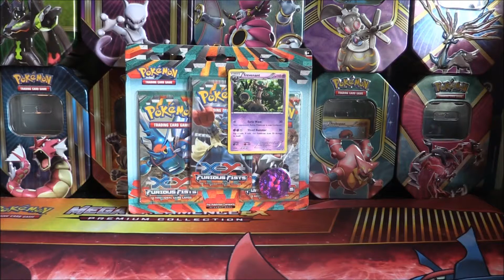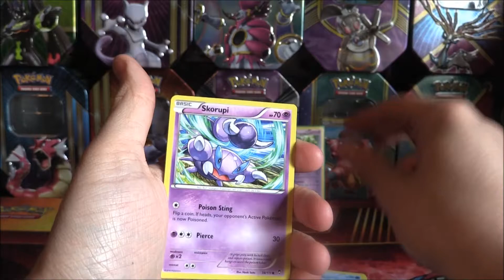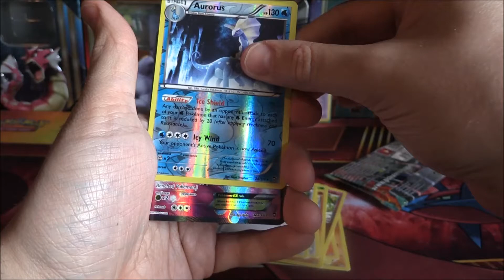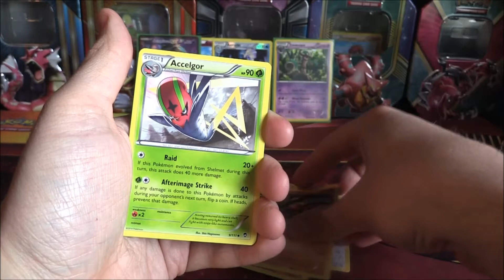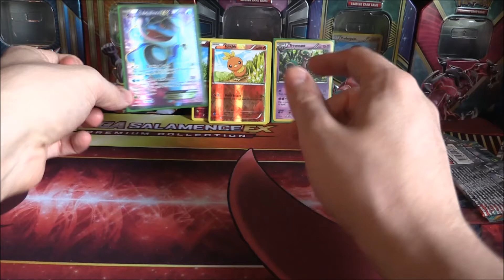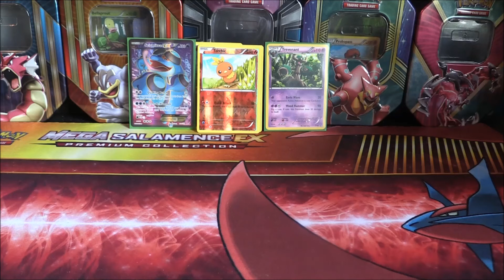Pokemon TCG: Opening Furious Fists Triple Pack Blisters! (#6) - Trevanent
So here we go. After an exciting unboxing which started of a brand new series to the channel which I am so hyped for.
The Pokémon TCG is huge and has been around for over 20 years now giving fans and collectors tons of different cards, figures and plush toys for years and years.
This unboxing focuses on opening even more Furious Fist Packs. (This being the 6th unboxing of these triples from this set)
We have this time one triple blister pack featuring one Promo this being Trevenant. Each of these triple packs has 3 Furious Fists Booster Packs. Can we pull some more Full Art Cards?. Find Out! P.S. I think he is haunting me know!

This series will have a week spot on the channel and we will have one video per day for the rest of the weeks.
With Sun & Moon now out in the TCG. This is an ideal time to show off what we can pull and hopefully get some awesome new GX cards.

You can also comment which box sets or boosters are your favourites as well as which video you are looking forward to.

Make sure to also rate the video so I know you are enjoying the series and want to see more.
Thanks :)